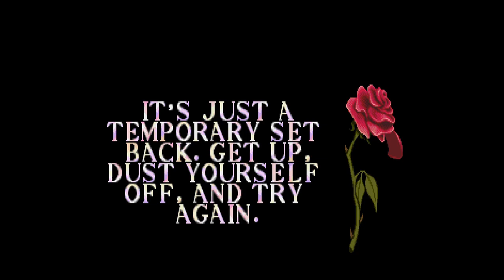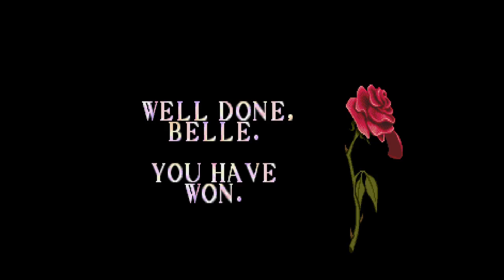A Magical Finish || Disney's Beauty and the Beast: Belle's Quest [ FINALE ]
Unlike Roar of the Beast, this game seems to be going over smoother. Felt shorter too.